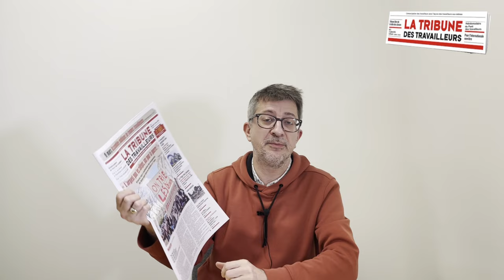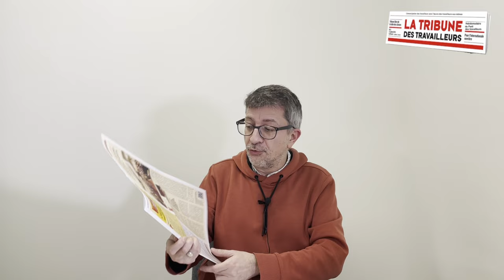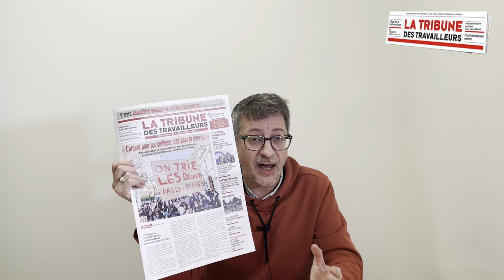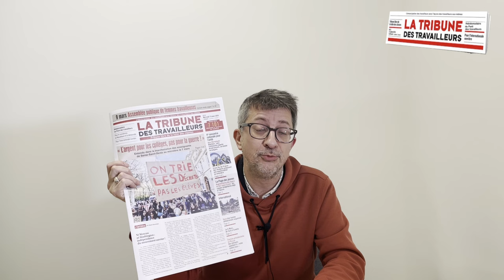"L'argent pour les collèges, pas pour la guerre!" - Les 5 minutes de la TT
Pour rendre hommage à la Commune de Paris, le Parti des travailleurs organisera le 20 avril prochain un rassemblement au mur des Fédérés. Inscrivez-vous aurpès des adhérentes et des adhérentes du parti !